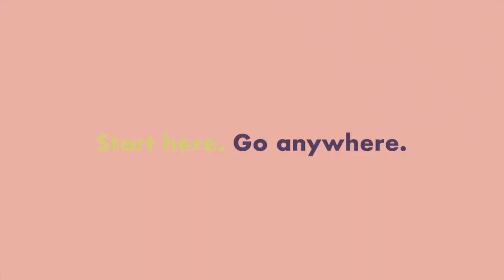Coventry College Catering Starts Here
Hear what our students and expert staff think about our catering courses.